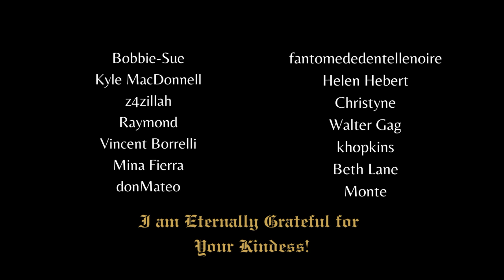Thank You for Buying Me a Coffee!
Juat a formal thank you to my lovely subscribers who helped me out when I was in dire straits.